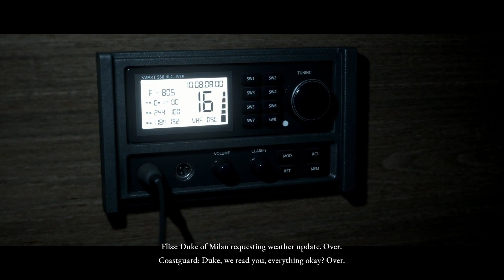The Dark Pictures Anthology: Man of Medan - PS5 💀 The Pirate's Are Coming Ep. 2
Hello and welcome to my playthrough of The Dark Pictures: Man of Medan on PS5. I have been wanting to play this series for the longest time and figured its Spooky Month why not finally play the spooky series lol. Last time I played a game like this was my playthrough of Until Dawn on PS4, I even managed to save everyone I believe. I'm going to do my best to try and do that here as well. Hope you guys Enjoy!! =D.